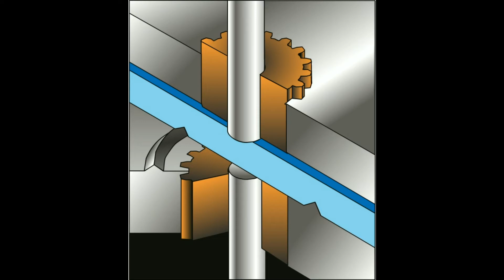Fine blanking process